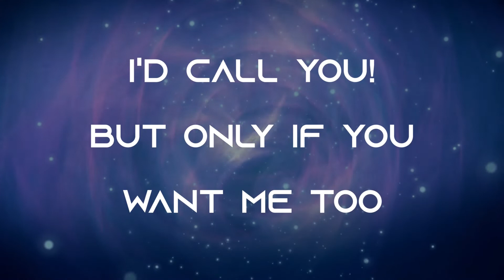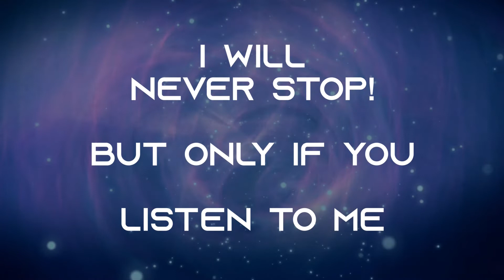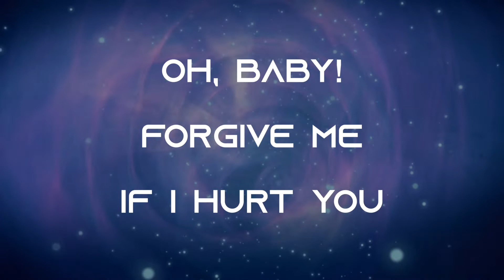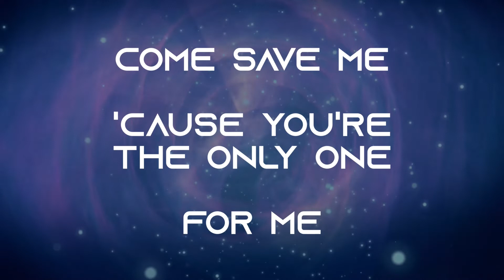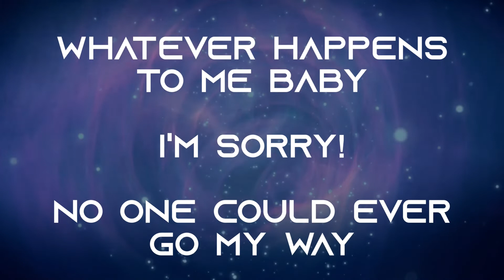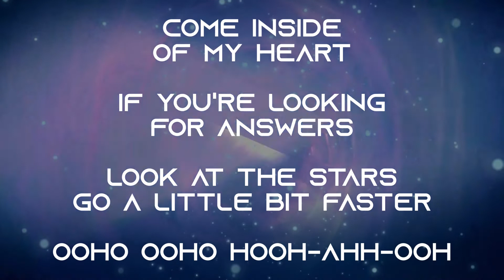Come Inside Of My Heart - IV Of Spades - Song Lyrics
Support Me Guys For more.

Thanks in advance GUYZ! Enjoy the LYRICS.

Artist: IV Of Spades
Song: Come Inside Of My Heart